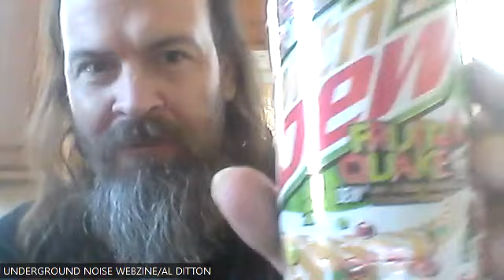UNDERGROUND NOISE WEBZINE INTERVIEW WITH CATHARIA! WEBISODE 56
UNDERGROUNDNOISEWEBZINE CATHARIA BLACKMETAL In webisode 56, you'll learn more about the black metal band known as Catharia. Based in Indiana, these guys are definitely remarkable. You'll learn more about their influences, their local music scene, what type of music gear they like to use for their sound and a whole lot more!